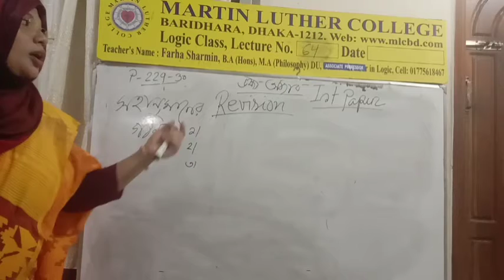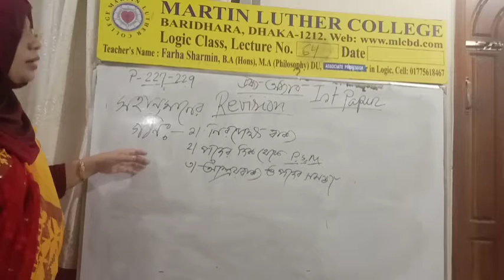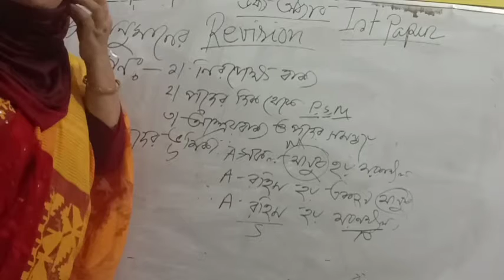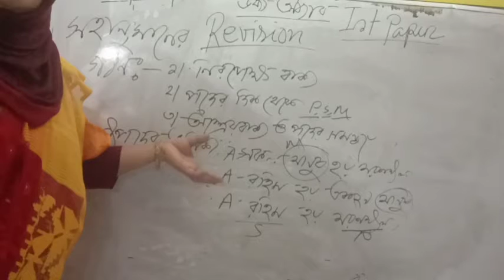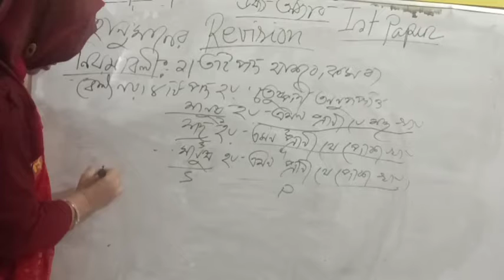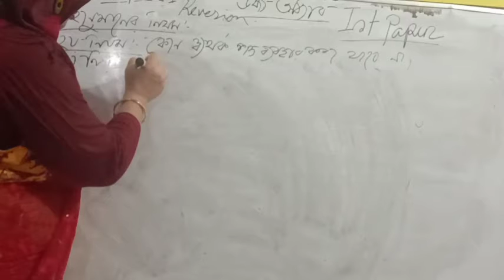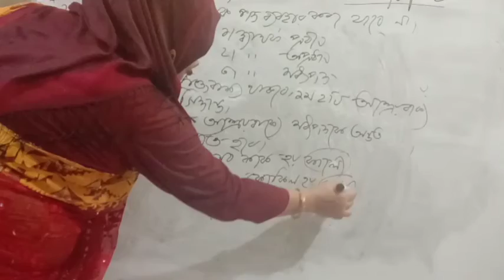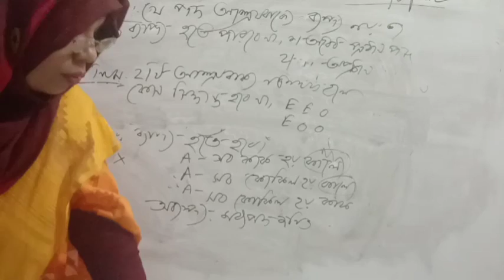HSC 2nd Year Logic Lecture 64